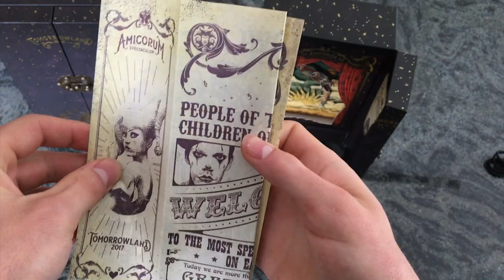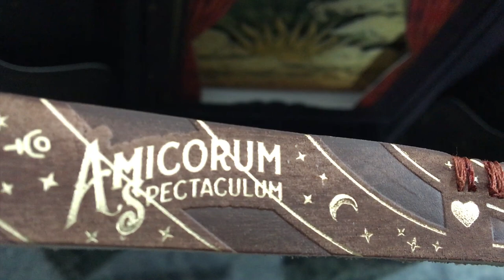Tomorrowland ticket unboxing 2017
Today I'm unboxing my tomorrowland bracelet and ticket for Tomorrowland 2017: Amicorum Spectaculum